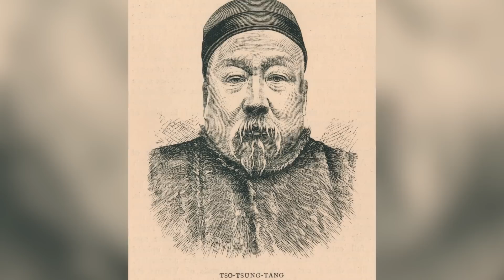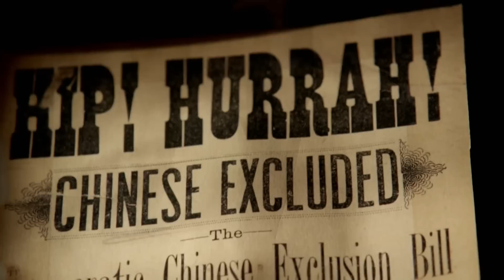The Untold Truth Of General Tso's Chicken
Did you know that President Richard Nixon played a role in popularizing General Tso's chicken in the United States? Or that the popular Chinese dish was not born in China? Watch learn more of the untold truth of General Tso's chicken.

General Tso existed | 0:00
Chinese restaurant boom | 1:06
Born in Taiwan | 2:07
Popularized by Nixon | 3:08
Coming stateside | 4:16
Still authentic | 5:20